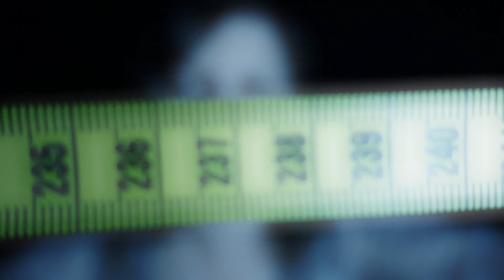ASMR | Ghost Wants to Possess Your Body | Measuring You for Possession, Personal Haunting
This ghost has spent years waiting for someone just like you. She needs a body to possess and yours is the perfect fit! She's done haunting. It's time to start living again!